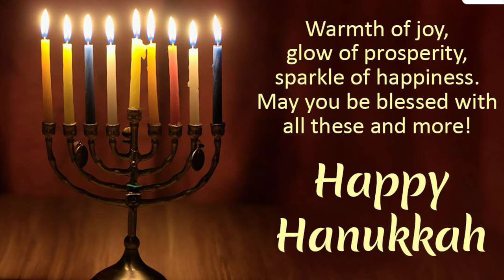Chanukah - Hanukkah 2020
Observing and teaching the traditions of Hannukkah to a little one who has never celebrated the Jewish festival Celebration of lights.

A nice surprise and night with two ladies who love me tenderly. I do love being with and comforted by you both. It warms my soul I can be so lucky.

It's a observation of mine to see How It’s Painfully Clear how unfair the restrictions during COVID truly are, religious freedom to assimilate is limited to video chat or live streaming services. I find it unacceptable the local city governments have mandated behaviors that are clearly to put on a show. This is truly Unacceptable. I should share these thoughts and seeds of protest.

Furthermore since we were not allowed to visit my local Synagogue I was reduced to a small private lighting that was duct taped together. But it worked. 🙏 And I will take it.

On a lighter note. Happy Chanukah.